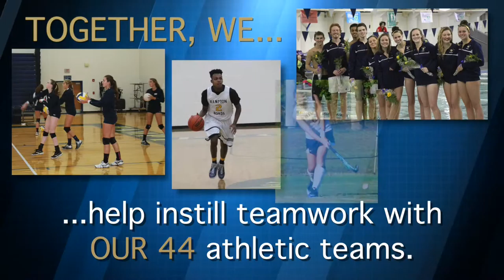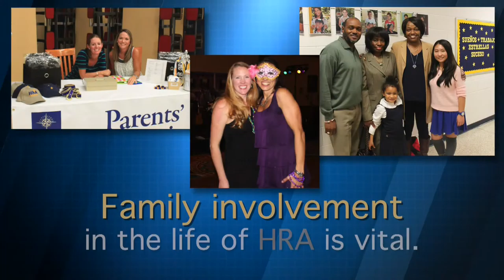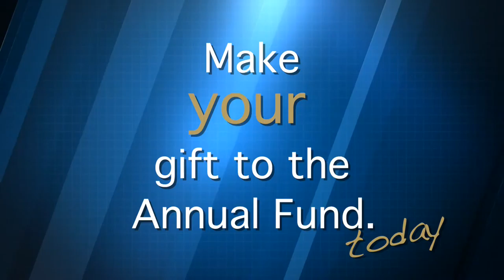Hampton Roads Academy: 2015-16 Annual Fund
Hampton Roads Academy is the Virginia Peninsula's top independent, college-preparatory school for students in Pre-K through Grade 12. Hear why the school is so special to students, alumni, faculty, staff and parents, and how you can help turn ideas into reality through gifts to the 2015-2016 Annual Fund.